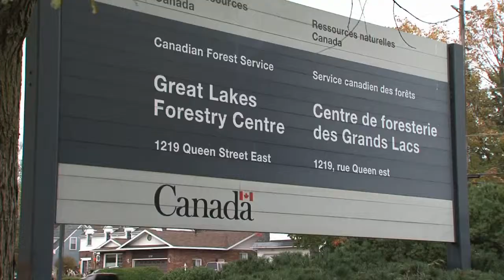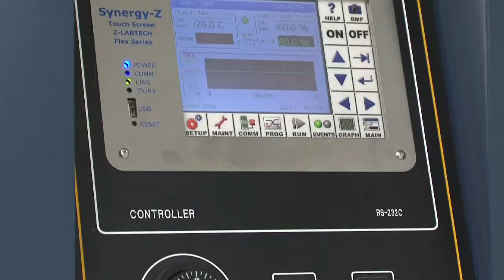Forest Pest Laboratory helps manage invasive insects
Each year, insect pests devastate vast regions of Canada's forests. Recent figures reveal that the country's forests are being damaged at the rate of 400,000 hectares annually. Natural Resources Canada is taking an aggressive, proactive stance in fighting these insect pests, with a new research facility at its Great Lakes Forestry Centre in Sault Ste. Marie, Ontario.